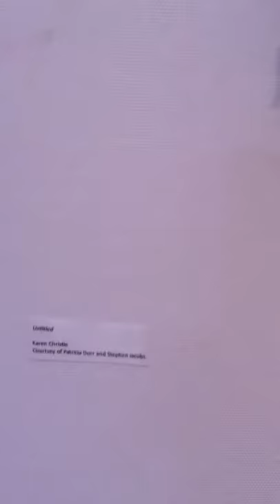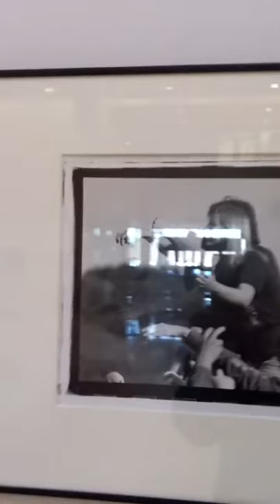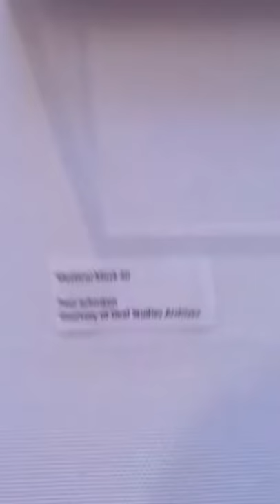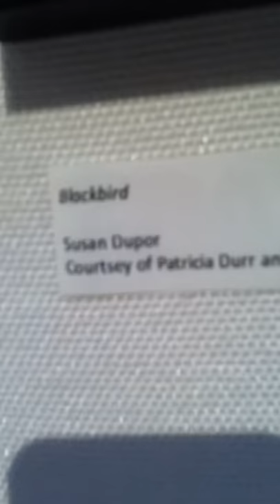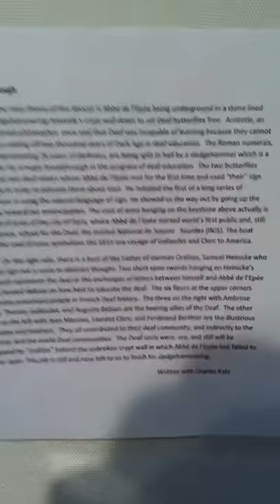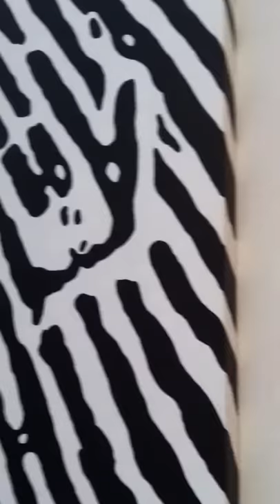Dyer Art Exhibit - works by Deaf Artists Part 1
sorry for bumpy camera work